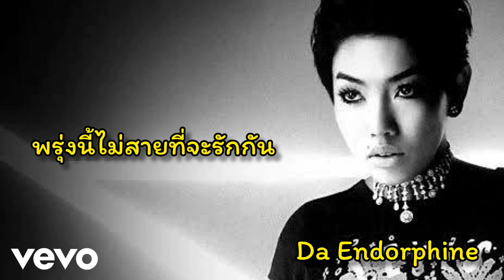Da Endorphine - พรุ่งนี้ไม่สายที่จะรักกัน (Vevo Official Audio)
Vevo Music,

Vevo Thailand

Da Endorphine, ดา ไฟเอ็นโดรฟิน

พรุ่งนี้ไม่สายที่จะรักกัน

vevo thai song by YouTube.